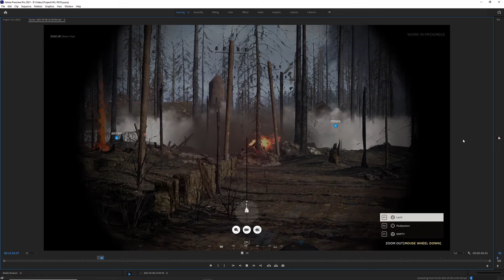Hell Let Loose - In Reverse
I am a child, I know, but I found this funny.